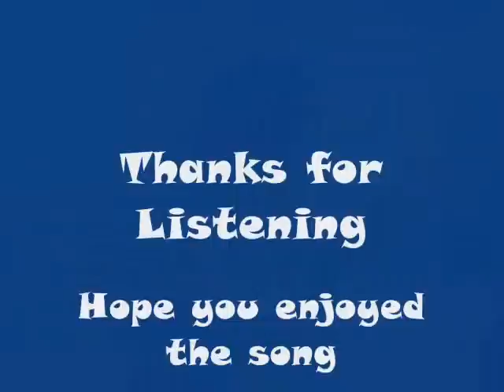O psaras rebetiko karsilama Stelios Kazantzidis "O Psaras" Greek Music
By Vick Tsaccounis with bouzouki. Recorded 31.07.09.